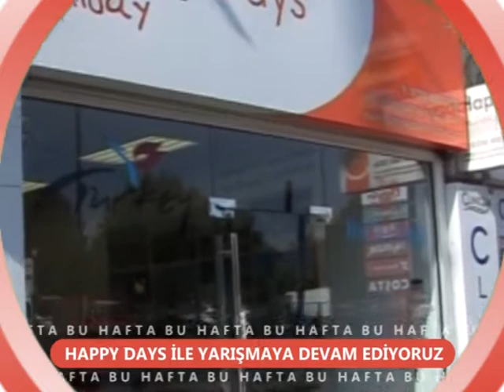5 ARALIK BU HAFTA ADIM ADIM LONDRA